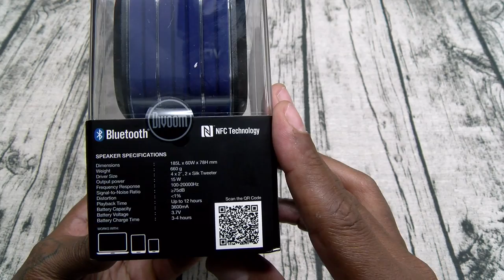Divoom Voombox Outdoor Rugged Portable Bluetooth Speaker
NEW* An industry leading 6 drivers design, all fine-tuned by the Divoom audio engineer team.
• NEW* Unique acoustic technology sends sound waves of true 15W in every direction through 6 internal speaker drivers
• NEW* Equipped with the advance NFC pairing, built-in microphone, and a 3600mAh Li-on rechargeable battery. The Voombox-Outdoor is compatible with any iOS devices (iphone3/3s/4/4s/5/5s/6/6s plus, iPad 2/3/4, ipad air/mini1/2/pro; and most Android devices, including: Google Nexus 4/5/6/7/9/10, HTC One, LG, Samsung Galaxy Note and others.
• Award winning weatherized IP 44 Rugged Design, the Voombox-Outdoor is built to last. It's the perfect music companion for your every journey.
• Improved USB charger problem. All speakers purchased through the Divoom's official Amazon store (Divoom Official) come with the one year limited warranty.